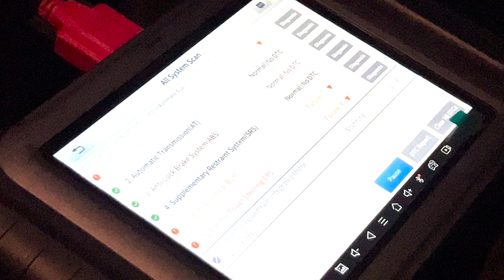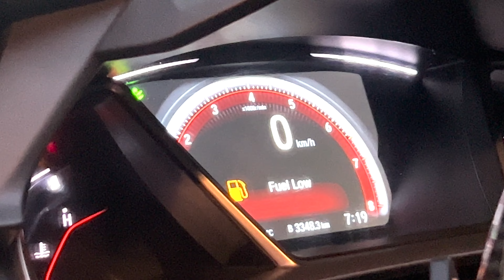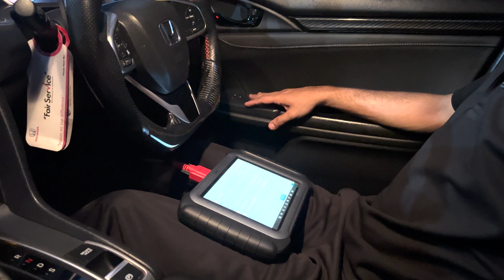Bakra VS Civic🔥 | Error codes civic me😑😢| vlog 3